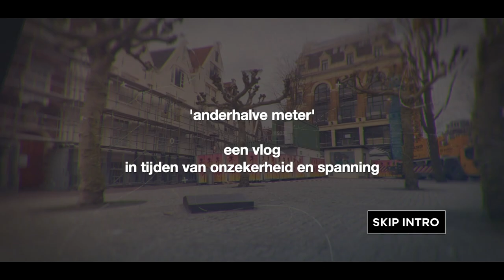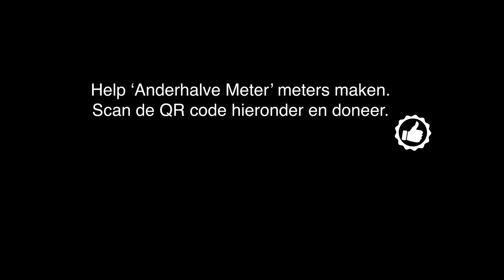Fields of Gold | Anderhalve Meter (11)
De nieuwe vlog van Benjamin en Taco staat online. De dood van George Floyd. De worsteling met de crisis. Het vloog Taco aan.

Hoe zit het dan met God, met geloven? Waar is er beweging? Benjamin zingt het lied 'Fields of Gold' van Sting. Een eerlijke vlog met ruimte voor vragen. Gefilmd in het Oosterpark, bij het Nationaal Monument Slavernijverleden.

Vrije vertaling 'Fields of Gold'
Herinner me als de westenwind door het korenveld waait
Vertel de zon aan de hemel hoe we er door heen liepen

Samen met haar geliefde staarde ze in het korenveld
En ze liet zich in zijn armen vallen, in deze velden van goud

Wil je bij me blijven? Wil je mijn geliefde zijn?
In het korenveld vergeten we de zon, in deze velden van goud

De westenwind beweegt de halmen als een geliefde
Haar lichaam veert op als jij haar kust

Mijn beloften zijn niet lichtvaardig
Sommige beloften heb ik niet gehouden
Maar dit beloof ik voor de dagen die komen
We lopen samen in deze gouden velden

We zijn nu veel jaren verder
Zie je de kinderen rennen als de zon ondergaat
Je ligt zelf nog steeds in deze gouden velden

En als de westenwind beweegt zul je me herinneren
Je kunt de zon vertellen dat wij gewandeld hebben
In deze gouden velden

Help 'Anderhalve Meter' meters maken!
Met de productie van ons wekelijkse vlog is veel tijd en geld gemoeid. Help jij ons deze vlogs te kunnen blijven maken?! Doneren kan gemakkelijk, snel en veilig via Tikkie --

Anderhalve meter is een vlog van de Kerk van Zunderdorp en Diensten met Belangstellenden in Amsterdam.